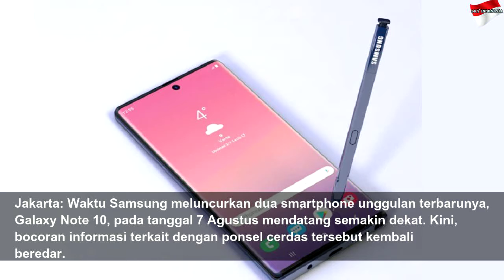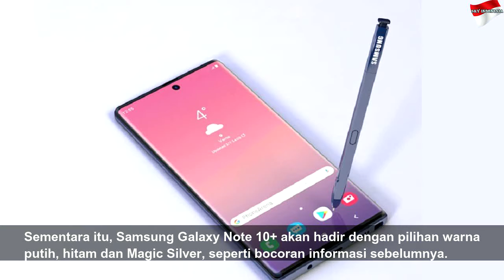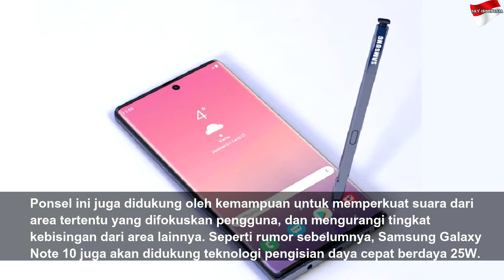Beredar, Bocoran Terbaru Galaxy Note 10 dan Note 10+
Beredar, Bocoran Terbaru Galaxy Note 10 dan Note 10+ | High Night
Waktu Samsung meluncurkan dua smartphone unggulan terbarunya, Galaxy Note 10, pada tanggal 7 Agustus mendatang semakin dekat. Kini, bocoran informasi terkait dengan ponsel cerdas tersebut kembali beredar. Rumor terbaru dari Yunani menyebut bahwa Samsung Galaxy Note 10 akan hadir dengan resolusi layar lebih rendah jika dibandingkan dengan Galaxy Note 9. Samsung Galaxy Note 10 disebut akan mengusung resolusi layar FHD+, sedangkan Galaxy...